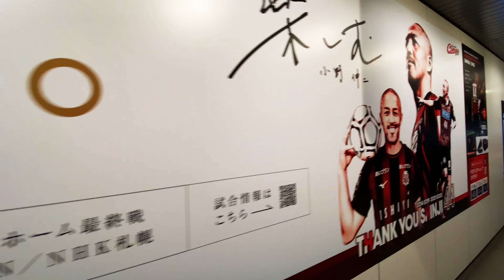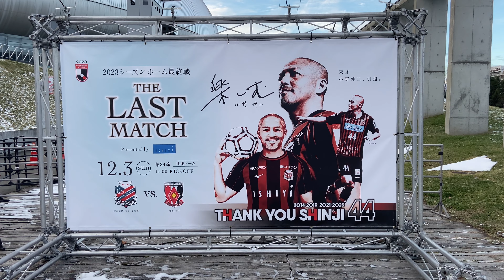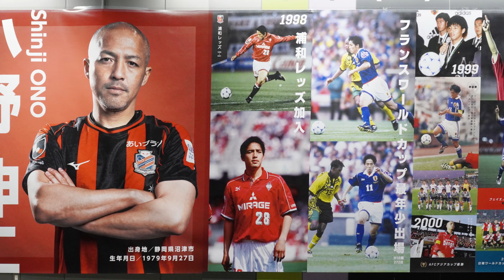【天才・小野伸二ラストマッチ】最後のウォーミングアップ 2023年12月3日 北海道コンサドーレ札幌 vs. 浦和レッズ